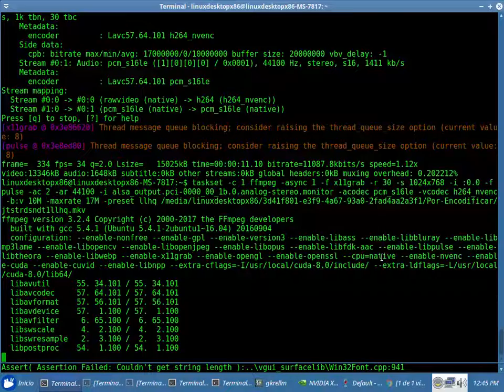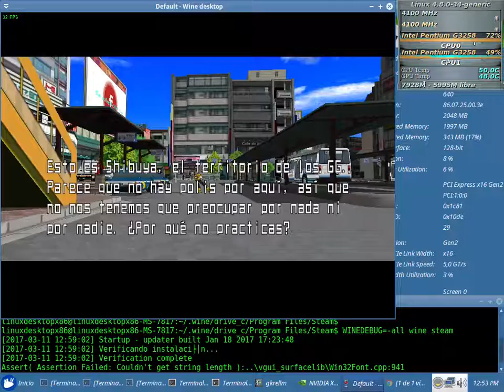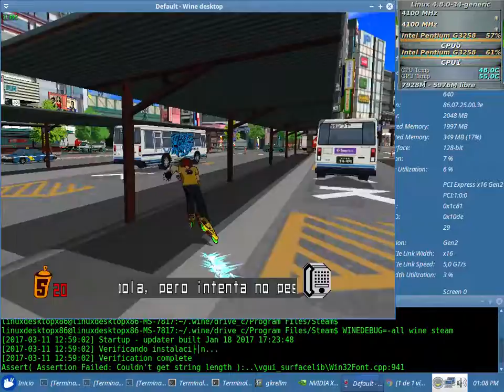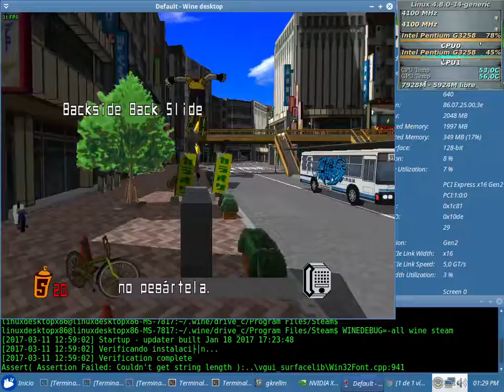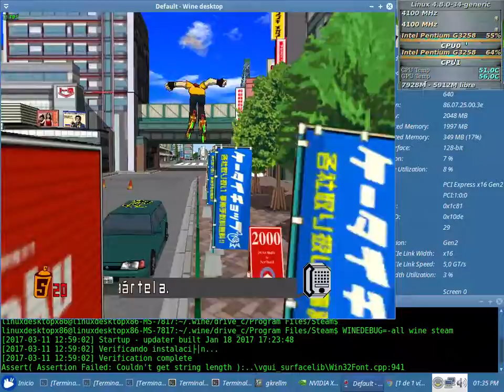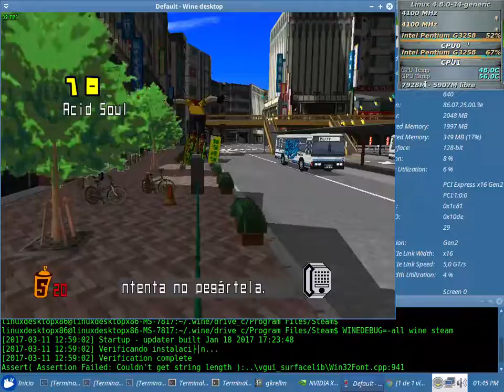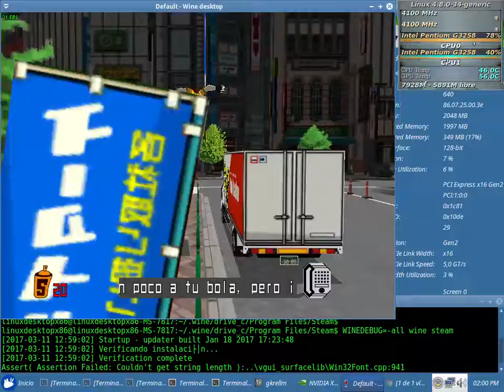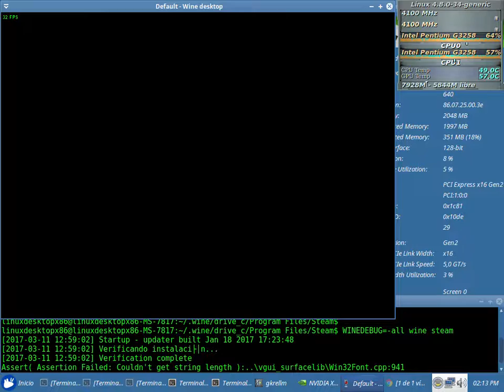Jet Set Radio Test NVENC x64 + Sound (Pentium G3258) con el Wine 2.3 + Nvidia 378.13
Jet Set Radio Test NVENC x64 + Sound Sin Debugger (en consola: WINEDEBUG=-all wine steam) con el Wine 2.3